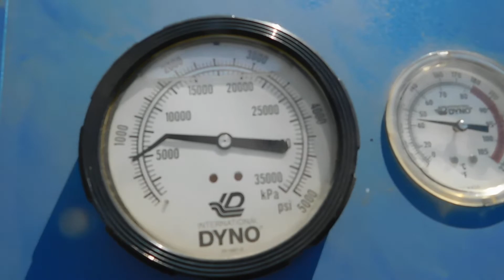Johnson 115 Final Running Video Dyno 7 1 22